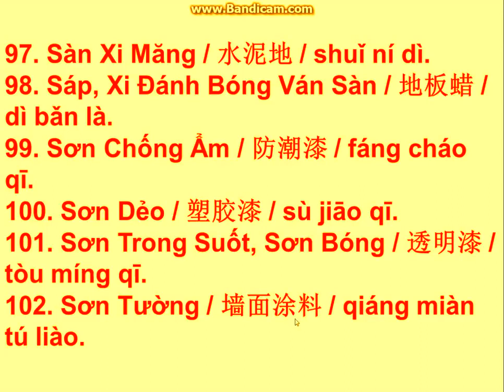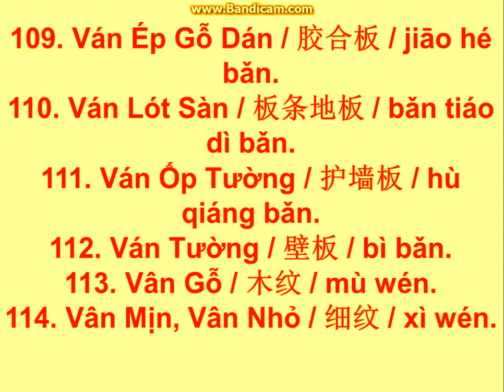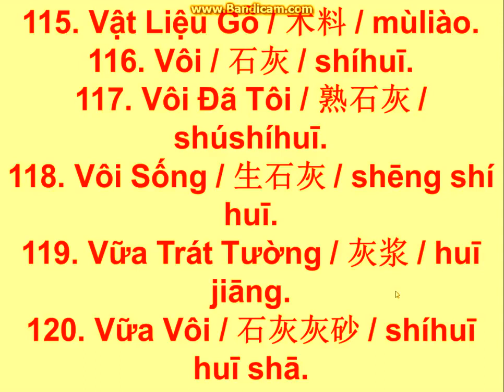Tiếng Trung xây dựng 2